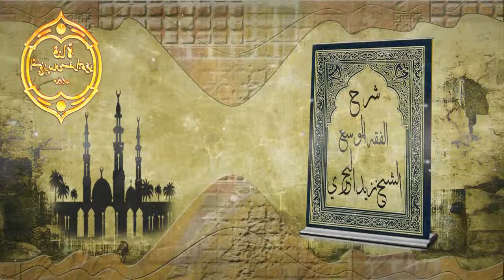الشيخ زيد البحري هل تجوزالصلاة لمن هم في البيوت الملاصقةللجوامع وكأنهم في الجامع ويأخذون أجر الجماعة